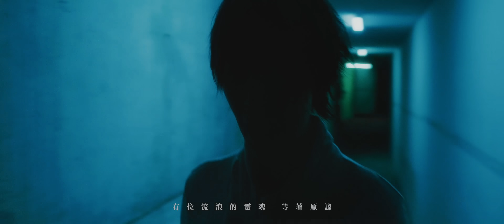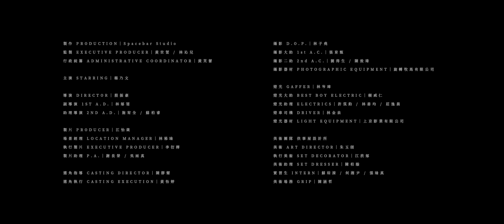楊乃文 Naiwen Yang【Flow feat. Sunset Rollercoaster 落日飛車】Official Music Video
搖滾繆斯 楊乃文 ╳ 金曲樂團

「 乃文的Flow乃文才有 ，飛車的Slow輕鬆搖頭，戴耳機後都有自己的Disco 」
—— 落日飛車 國國

〈Flow〉由落日飛車主唱國國詞曲創作，也是國國少見以中文編寫的歌曲。編曲融合New Wave、Post-punk曲風，呈現出楊乃文跟落日飛車都顯少展現的風格樣貌。錄音過程也極具玩心，以即興合奏的方式，嘗試多種合成器的聲響，鼓的表現上，為了呈現機械感也同時留人味的趣味性，以真鼓打擊模仿Drum Machine的聲響完成錄製，如此實驗碰撞而產生的化學效應，也一脈承接了創作本身：渴望探索、奮力追逐、潛入心流的精神。

楊乃文挑戰一鏡到底的MV拍攝手法，導演殷振豪運用其擅長的復古美學，結合吸血鬼題材，以不中斷的長鏡頭來詮釋，不僅考驗團隊的拍攝默契，身為主演的楊乃文，還得同時牢記歌詞、走位以及與其他演員間的對手戲份。為求拍攝順利，楊乃文在MV拍攝前一週，更特地撥空至拍攝場地多次彩排，就希望能將〈Flow〉的流暢感與節奏感完美呈現在影像中。

Flow feat. Sunset Rollercoaster 落日飛車

詞Lyricist：曾國宏 Tseng, Kuo Hung
曲Composer：曾國宏 Tseng, Kuo Hung

只剩街燈還亮著 空蕩的路上都沒人
有一股潮濕氣味 等著釋放
這城市剩我還醒著 清醒著卻滿是傷痕
有位流浪的靈魂 等著原諒

奔跑的夢 追逐的我
星火燎原的誓言 都熄滅
午夜霓虹 玫瑰開了一朵
別再浪費了新鮮 的明天

這城市剩我還跑著 跑到連心跳都忘了
有一滴莫名眼淚 濕了臉龐

I gotta find my flow
My own disco
I almost got my flow
My own disco

音樂製作｜

製作人 Producer｜陳君豪 Howe@成績好工作室
編曲 Arrangement｜落日飛車 Sunset Rollercoaster / 曾國宏 Tseng Kuo Hung
吉他 Guitar｜曾國宏 Tseng Kuo Hung
合成器 Synthesizer｜杜澤威 Jon Du
合成器貝斯 Synth Bass : 曾國宏 Tseng Kuo Hung / 陳君豪 Howe
鼓 Drum｜羅尊龍 Lo Tsun-Lung
錄音師 Recording Engineer｜葉育軒 YuHsuan Yeh / 蔡周翰 Chou Han Tsay / 沈冠霖 SHENB
錄音室 Recording Studio｜BB Road Studio / Lights Up Studio
製作助理 Production Assistant｜沈冠霖 SHENB / 林頡 Jie Lin

MV製作｜

製作 Production｜Spacebar Studio
監製 Executive Producer｜黃世萱 / 林沁兒
行政統籌 Administrative Coordinator｜黃芙蕾

主演 Starring｜楊乃文

副導演 1st A.D.｜林郁翎
助理導演 2nd A.D.｜施宥全 / 蘇柏睿

製片 Producer｜江怡箴
場景經理 Location Manager｜林秭瑜
執行製片 Executive Producer｜李衍樺
製片助理 P.A.｜謝長榮 / 吳雨真

選角指導 Casting Director｜陳靜媚
選角執行 Casting Execution｜黃怡婷

攝影 D.O.P.｜林子堯
攝影大助 1st A.C.｜張育甄
攝影二助 2nd A.C.｜劉得生 / 陳致瑋
攝影器材 Photographic Equipment｜旋轉牧馬有限公司

燈光 Gaffer｜林岑璋
燈光大助 Best Boy Electric｜賴威仁
燈光助理 Electrics｜許筑鈞 / 林晏均 / 莊逸晨
燈車司機 Driver｜林金泉
燈光器材 Light Equipment｜上京影業有限公司

美術團隊 供事屋設計所
美術 Art Director｜朱玉頎
執行美術 Set Decorator｜江欣郁
美術助理 Set Dresser｜陳柏璇
實習生 Intern｜蘇琮淯 / 何湘尹 / 張瑜真
美術場務 Grip｜陳涵哲

造型團隊 Ze Styling Studio
造型 Stylist｜林育妘 / 蘇庭卉
造型助理 Stylist Assistant｜陳微涵
實習生 Intern｜林侑葳
妝髮 Make-Up & Hair Stylist｜趙又萱 / 呂依珊

特化團隊 可麥菈特效化妝工作室
特效化妝師 Special Make-Up｜陳虹汝 / 林俞霈

九巴司機 Transportation｜趙文杰

剪接 Editor｜施宥全
調光 Colorist｜繼續映畫 詹謹嘉
調光助理 Color Assistant｜黃明偉
混音 Sound Mixer｜賴彥中

特效製作 Visual Effects｜幻製研所股份有限公司
視效總監 Visual Effects Supervisor｜劉惟熠
專案統籌 VFX Producer｜張凱筑
CG動畫指導 CG Lead｜林翰平
CG藝術家 CG Artist｜余瀚斌
合成 Senior Compositor｜蔡昕蓉

演員表 Performer
主要球客｜曾皓澤 / 楊昀蒨 / 周家寬 / 陳昊陽
林虹宇 / 鄧文琪 / 黃莉玲 / 陳妤蓁
屍體球客｜鍾承諭 / 楊舜雯 / 賴姿君 / 徐皖琪 / 薛若澤
蕭靖宇 / 黃怡婷 / 林秭瑜 / 施宥全 / 蘇柏睿 / 蘇琮淯

場地協力 Venue Provided｜藍天花式撞球廣場
特別感謝 Special Thanks｜胡博鈞 / 謝尚澄-

藝人團隊｜

髮型 Hair Stylist｜Jacobs Hsieh @ ZOOM Hairstyling
髮型助理 Hair Stylist Assistant｜Hans Chen @ ZOOM Hairstyling
化妝 Make-Up Artist｜陳佳惠 Carlin Chen
化妝助理 Make-Up Artist Assistant｜劉佳琦 Kawwa Kawlo
造型 Stylist｜（先鋒派）王鴻志 Dommicwang、葉步杰 Eddie Yeh

平面側拍 MV Still Photographer｜鄭宇傑 RINNE
影音側拍 Videographer｜吳昭晨 Jauchen Wu

楊乃文 2023全新專輯《Flow》